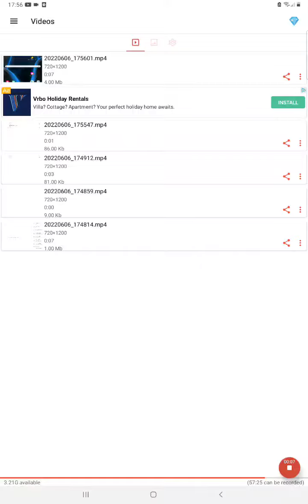subway surfers part1